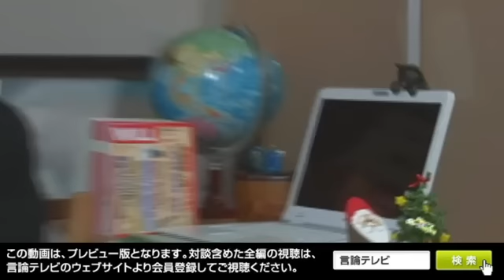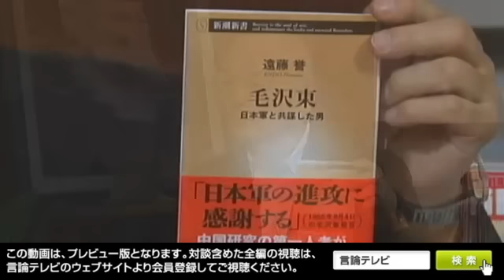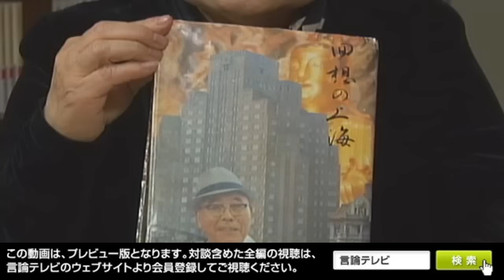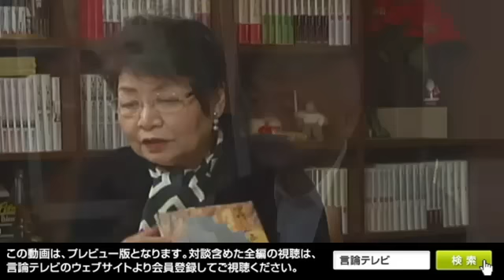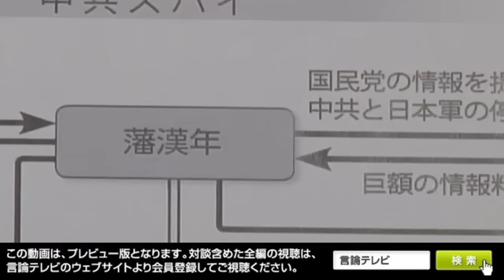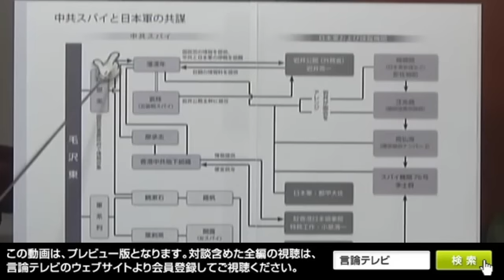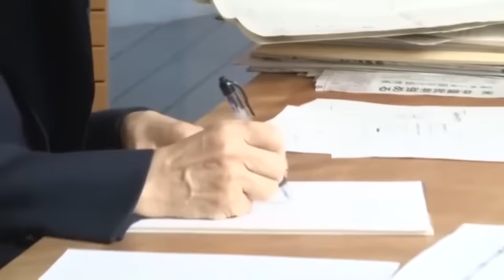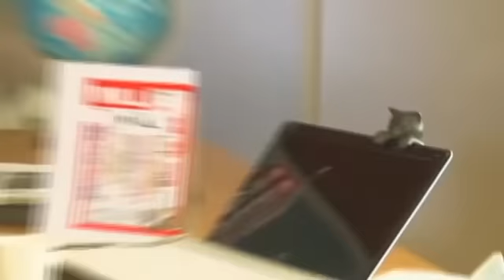【右向け右】第82回 - 遠藤 誉・東京福祉大学国際交流センター長 × 花田紀凱（プレビュー版）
毛沢東は日本軍と共謀していた
12月11日金曜夜10時、第82回のゲストは、東京福祉大学国際交流センター長の遠藤誉さんです。
中国による「対日歴史包囲網」が激しくなっています。
11月７日、66年ぶりの中台トップ会談がシンガポールで行われました。そこで台湾の馬英九総統は次のように述べました。
〈習先生が二カ月前に提案なさった抗日戦争の歴史資料を共有し、ともに抗日戦争史を描いていこうという建議に対して、われわれは開放的な態度を保っています。（中略）われわれは、双方が誠実に歴史を直視し、両岸人民の距離を近づけ、共同の歴史記憶を構築し、両岸関係の平和的発展を願っています〉（『ＷｉＬＬ』2016年１月号、遠藤訳）
つまり、中国・韓国だけではなく、中国・台湾の対日共闘が幕開けとなったと遠藤さんはいいます。
中国のこの歴史カード（中国＝毛沢東率いる中共軍こそが日本軍と戦い、日本を敗戦に追いやった）による日本叩きにピリオドを打つために、日本政府は「日中戦争期に毛沢東が何をしていたのか」を中国に突きつけなければならない、それが最強にして唯一の方策だと遠藤さん。
かつて毛沢東は「日本軍の進攻に感謝する」と言いました。
当時、日本が戦っていた相手は、蒋介石の「中華民国」国民政府ですが、毛沢東が最大の敵としたのも蒋介石。そのため毛沢東は国民党軍に真正面から日本軍と戦わせて、消耗しきった国民党軍を自分が叩いて覇者になろうと考えていました。
毛沢東は日本軍と戦うどころか、共謀していた——中国共産党の資料を紐解きながら、日本が中国との「歴史戦」で戦うための最強カード、毛沢東の「史実」について伺います。